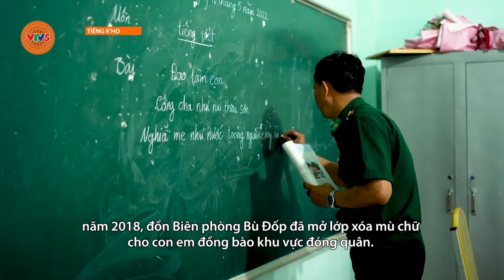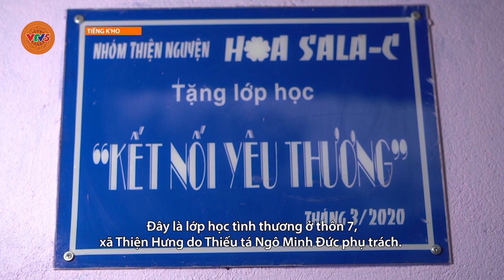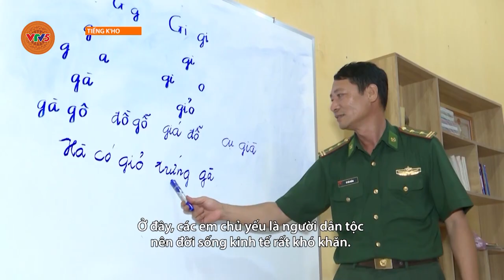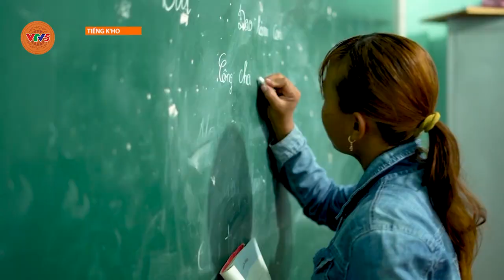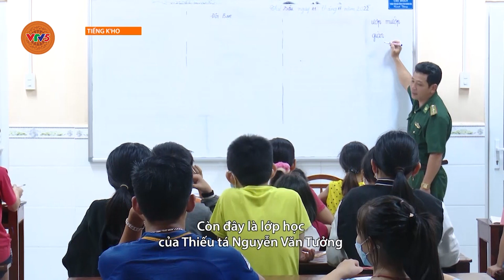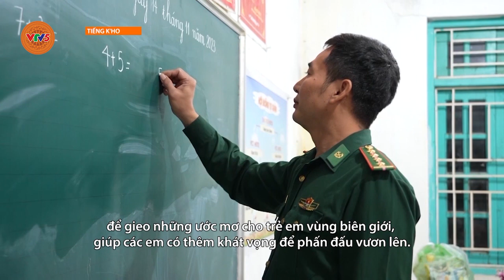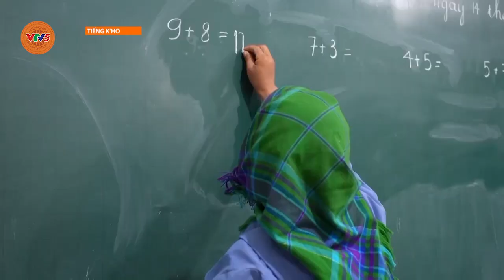[TIẾNG CƠ HO] THẦY GIÁO MANG QUÂN HÀM XANH | VTV5